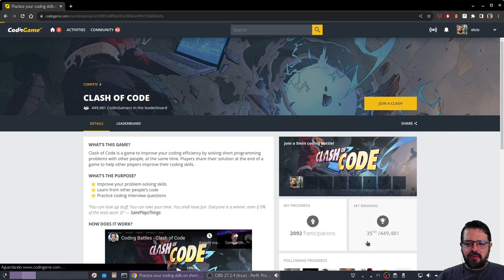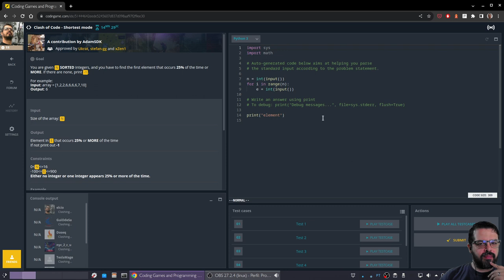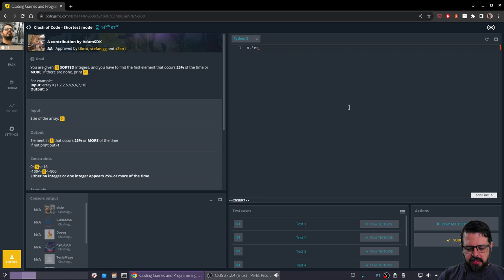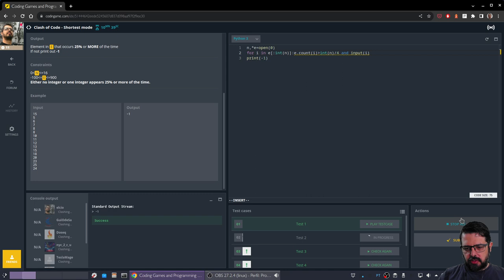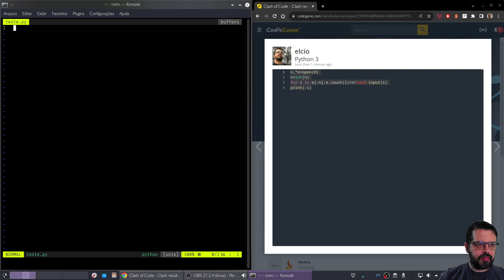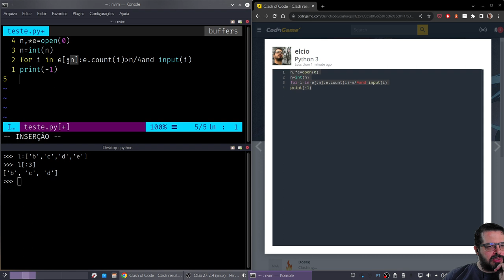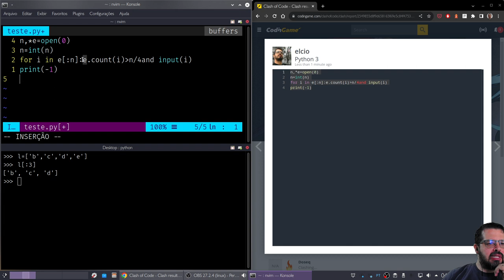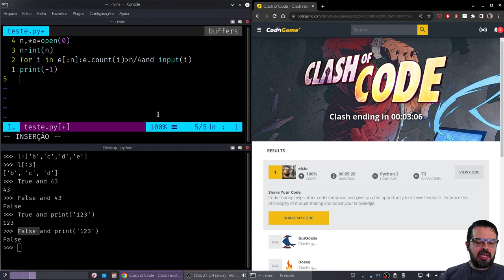Clash of Code 1 - Shortest em Python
Vamos praticar a construção de algoritmos? Nesse vídeo, uma partidinha de Clash of Code, no modo shortest, ou seja, quem escrever o menor código ganha.

Esse eu resolvi em Python.